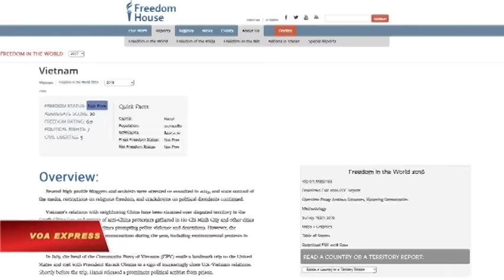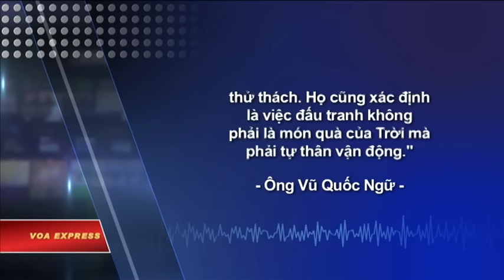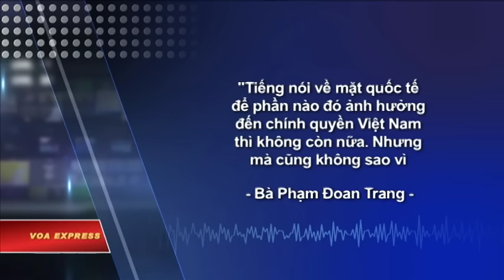Việt Nam trong số 49 nước không có tự do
Tin tức Nếu không vào được VOA, xin các bạn hãy vào để vượt tường lửa. Một báo cáo của tổ chức Freedom House xếp Việt Nam vào nhóm 49 nước “không có tự do”. So với các năm trước, mức độ tự do của Việt Nam không có chuyển biến gì.

Freedom House, một tổ chức theo dõi nhân quyền độc lập có trụ sở ở Mỹ, mới công bố báo cáo “Tự do trên thế giới 2017”. Theo báo cáo, có 195 nước được đánh giá, 87 nước được xếp hạng có tự do, 59 nước tự do phần nào và 49 nước không có tự do.

Trên thang điểm 100, Việt Nam được 20 điểm, số điểm càng thấp đồng nghĩa càng ít tự do. Trong hai hạng mục riêng rẽ, Việt Nam ở mức 7/7 về các quyền chính trị và 5/7 về các quyền tự do dân sự. Trên thang điểm này, 7 điểm là ít tự do nhất.

Báo cáo nhìn nhận rằng các lĩnh vực rất quan trọng mà Việt Nam thiếu là tự do ngôn luận, tự do báo chí, tự do thông tin và tự do trên mạng Internet. Việt Nam bị coi là “chẳng có thay đổi nào đáng kể so với năm ngoái” với thực tế nhiều người đối lập vẫn bị bắt giữ, tiếng nói của các xã hội dân sự hay của những nhà hoạt động độc lập bị dập tắt.

Từ Việt Nam, hai nhà hoạt động thúc đẩy dân chủ Phạm Đoan Trang và Vũ Quốc Ngữ nói với VOA họ hoàn toàn đồng ý với những kết luận của Freedom House.

Ông Vũ Quốc Ngữ, tổng giám đốc của Người Bảo vệ Nhân quyền, nói:

“Chính quyền Việt Nam trong năm 2016 họ đã bắt, xét xử hơn 18 người bất đồng chính kiến, nhà hoạt động nhân quyền, nhà hoạt động xã hội. Họ bắt giữ rất nhiều đầu năm 2017, kể cả một tuần trước Tết Nguyên đán. Những cái chỉ số như thế thì tôi nghĩ là họ [Freedom House] đánh giá rất là chính xác”.

Nhà hoạt động Phạm Đoan Trang bày tỏ ý kiến:

“Trong quyền dân sự không có một thay đổi nào cả. Còn về các quyền chính trị, năm vừa qua 2016, chúng ta thấy rất rõ là người dân Việt Nam không có một chút nào, nên tôi đồng ý là về quyền chính trị họ chấm 7/7, tức là điểm thấp nhất, là hoàn toàn chính xác”.

Trong bối cảnh lãnh đạo Việt Nam thúc đẩy quan hệ với Trung Quốc, một nước cũng khét tiếng về đàn áp, chuyên chế; trong khi Mỹ và các nước vốn thường cổ súy cho dân chủ, nhân quyền đang vật lộn với các vấn đề lớn về nội bộ hoặc địa chính trị, hai nhà hoạt động đưa ra dự báo bi quan về tình trạng tự do của Việt Nam trong ngắn hạn.

Họ cũng cho rằng những người đấu tranh ở Việt Nam phải dựa vào chính mình thay vì trông cậy vào tác động từ bên ngoài.

Ông Vũ Quốc Ngữ, người cũng là thành viên của Hội Nhà báo Độc lập Việt Nam, nói:

“Tôi nghĩ rằng chính quyền Việt Nam sẽ trở nên thân thiết hơn với Trung Quốc. Họ sẽ tìm mọi cách để giữ địa vị độc tôn của Đảng Cộng sản ở Việt Nam và do đó họ sẽ đàn áp mạnh mẽ hơn nữa và sẽ có nhiều vụ bắt bớ. Do đó tôi chưa nhìn thấy một cái cải thiện về tình hình nhân quyền, về dân chủ ở Việt Nam trong thời gian ngắn hạn, trước hết là một đến hai năm. Mỹ và những nước như EU họ có bớt quan tâm về tình hình nhân quyền ở Việt Nam. Họ không thể quan tâm đến mức như trước nữa. Những người ở trong nước, những người hoạt động chính trị, hoạt động nhân quyền, hoạt động xã hội sẽ vấp phải những khó khăn hơn nữa. Tôi được tiếp xúc với nhiều người thì họ cũng sẵn sàng đón nhận mọi cái thử thách. Họ cũng xác định là việc đấu tranh không phải là món quà của Trời mà phải tự thân vận động”.

Bà Phạm Đoan Trang nhận định:

“Tôi nghĩ rằng sẽ không có thay đổi gì theo hướng tốt lên cả từ phía chính quyền Việt Nam. Tôi cảm thấy rất rõ quan điểm của họ là khủng bố và đàn áp nó có tác dụng thật, có gây hiệu ứng sợ hãi thật. Tôi nghĩ rằng với cái tư duy như vậy họ sẽ còn tiếp tục, còn bắt nhiều hơn, đàn áp nhiều hơn. Tôi tin năm 2017 họ sẽ tiếp tục bắt tiếp. Ông Trump trở thành tổng thống [Mỹ], tôi nghĩ là ông ấy sẽ không quan tâm đến Việt Nam. Quốc hội Mỹ có thể còn có một số dân biểu do bị tác động của cộng đồng người Việt thì họ còn có thể có một vài tiếng nói, một vài phát biểu. Tiếng nói về mặt quốc tế để phần nào đó ảnh hưởng đến chính quyền Việt Nam thì không còn nữa. Nhưng mà cũng không sao vì tôi vẫn cho rằng việc của Việt Nam thì Việt Nam sẽ tự giải quyết hơn là trông chờ vào sức ép, ảnh hưởng của quốc tế”.

Trong báo cáo năm nay của Freedom House, Việt Nam không bị xếp vào nhóm 11 nước kém tự do nhất, bao gồm các nước lần lượt theo điểm số kém dần là Syria, Eritrea, Bắc Hàn, Uzbekistan, Nam Sudan, Turkmenistan, Somalia, Sudan, Guinea Xích đạo, Cộng hòa Trung Phi và tồi tệ nhất là A-rập Xê-út.